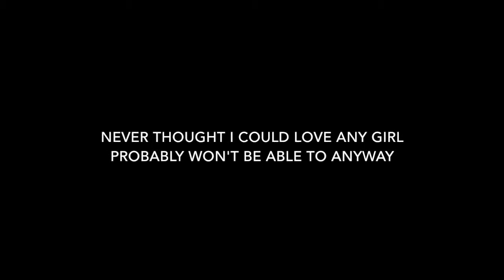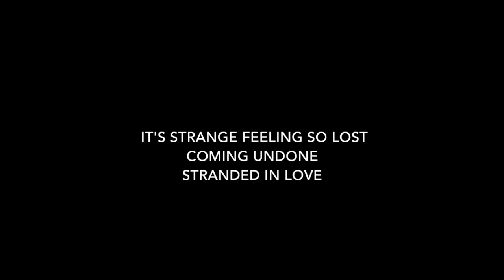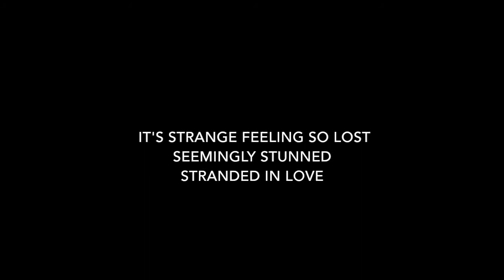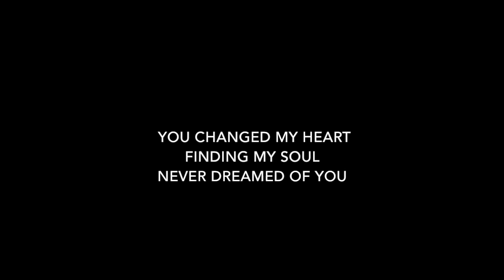Stranded in Love